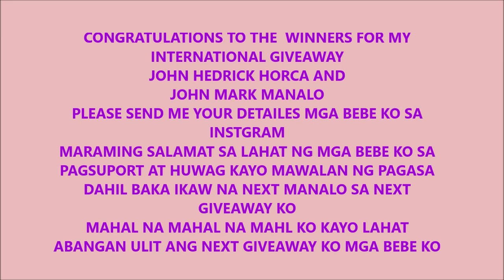THE WINNERS IS FOR INTERNATIONAL GIVEAWAY/PINKSLOVERS